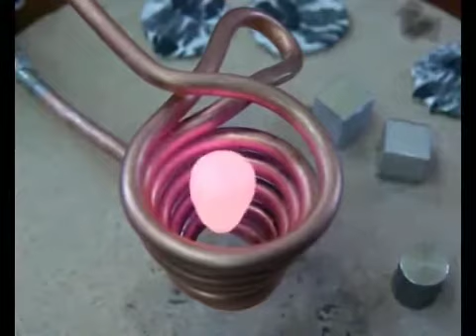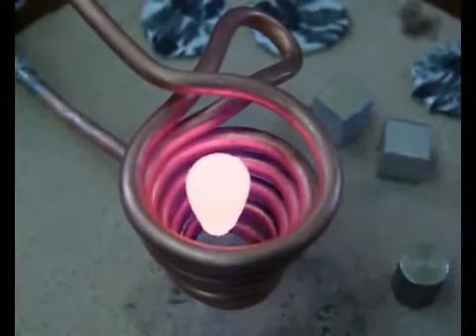Melting metal with magnets